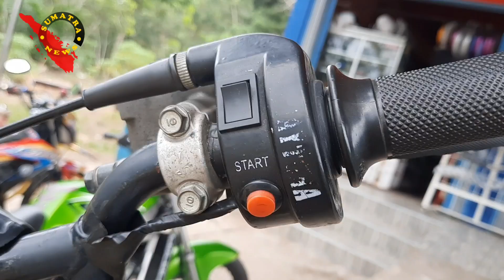inilah Sepeda motor asli buatan Dharmasraya Sumbar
"Inilah sepeda motor asli" sepeda yang menggunakan motor atau mesin,buatan putra Dharmasraya,dengan rangka sepeda mirip BMX,sepeda motor jenis Revo dimodifikasi menjadi sebuah sepeda motor yang nyentrik dan elegan.bentuknyapun sangat menawan dan cocok bagi anak muda.